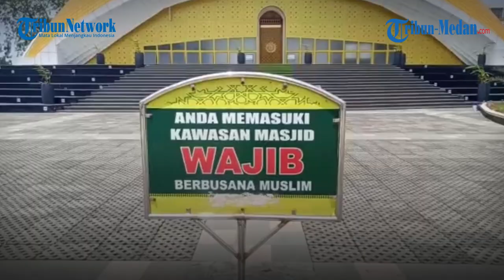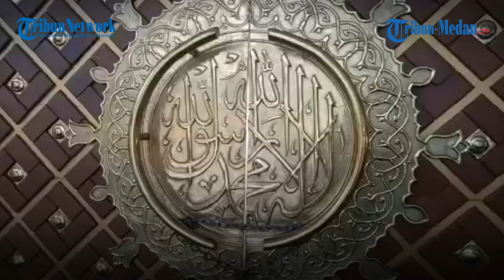Pesona Masjid Agung Pemkab Deliserdang Berlafaz Allah dengan Khas Melayu dan Modern Dinamis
TRIBUN-MEDAN.com, LUBUKPAKAM - Berkunjung ke Deliserdang tidak lengkap kalau belum mengunjungi Masjid Agung Pemkab Deliserdang. Dibangun sejak tahun 2017, Masjid yang ada di Lubukpakam samping kantor DPRD Deliserdang itu kini semakin tambah mempesona.

Desain bangunan yang membentuk lafaz Allah membuat masjid ini termasuk yang paling termegah di Kabupaten Deliserdang.

Mulai dari bagian luar hingga bagian dalam sengaja didesain dengan sentuhan etnis Melayu. Warna-warna kuning dan putih lebih dominan terlihat dari masjid ini. Situasi di masjid ini akan berubah momennya disaat siang dan malam hari.

Hal ini lantaran adanya ornamen-ornamen lampu hias yang berubah-ubah warna.